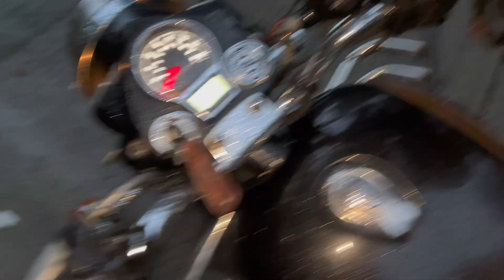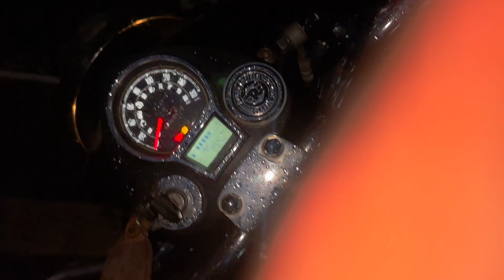KARVI FLOWER FESTIVAL MAHARASHTRA || SECRET LOCATION CROWD FREE|| ROHITLONDHE72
KARVI FLOWER FESTIVAL MAHARASHTRA || SECRET LOCATION CROWD FREE|| ROHITLONDHE72 If you enjoy this video, please don't forget to:

[Include any relevant links or social media handles.]